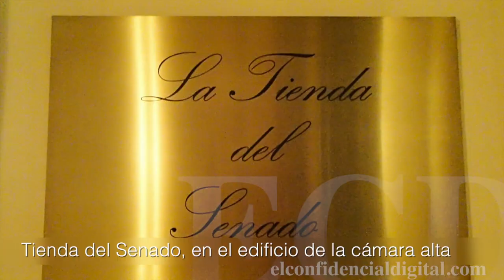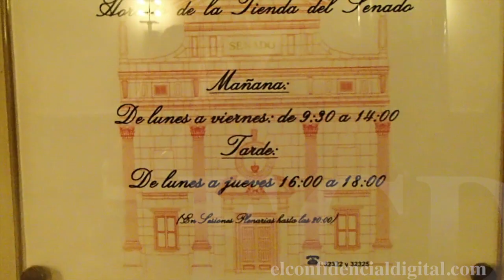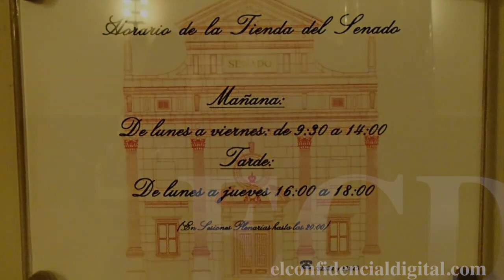Lucir como un senador. Vea la tienda de complementos de la Cámara Alta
Carteras, relojes, bisutería, gemelos, corbatas, pañuelos, libretas, bolígrafos... el Senado tiene su propia tienda de 'merchandising', donde todos los productos llevan el escudo de la Cámara Alta. Descúbrala en este recorrido en vídeo.